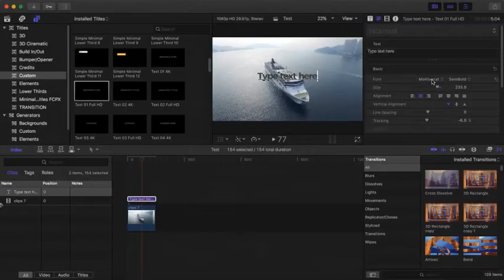Glitch Animated Titles - After Effects Project Files - Videohive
Use in Apple Motion 5.3 or FCPX 10.3 or Newer versions
10 Title Animations
Easy extending duration
Full HD & 4K Resolutions
Published parameters for FCPX
Easy to edit/use
FCPX Video Tutorial Included